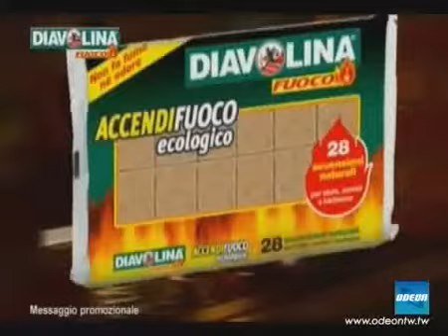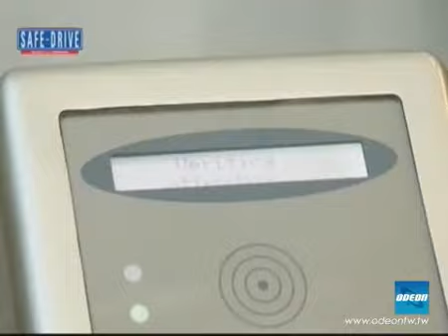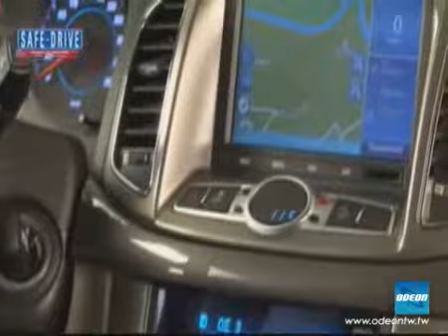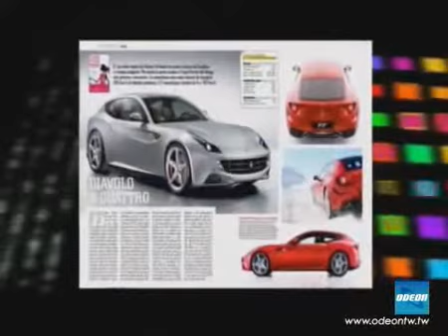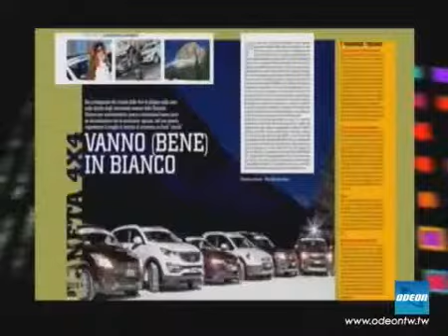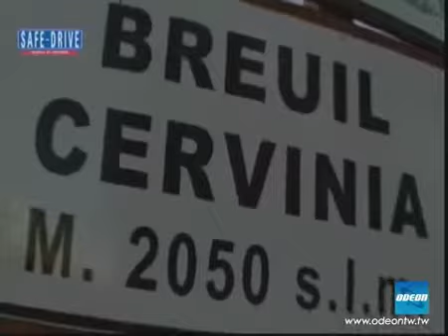SAFE DRIVE - 19 febbraio 2011 (2)